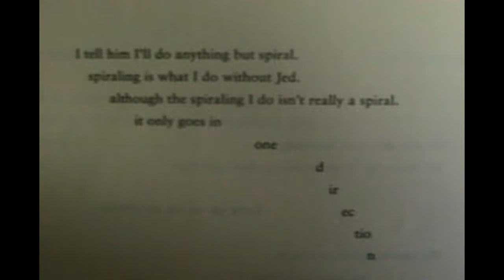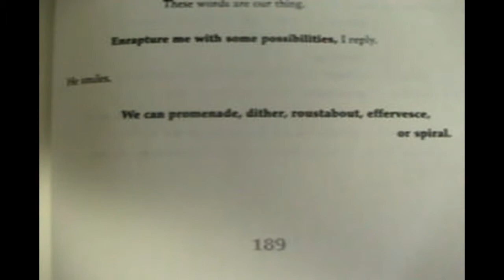Spiral by April Grossi